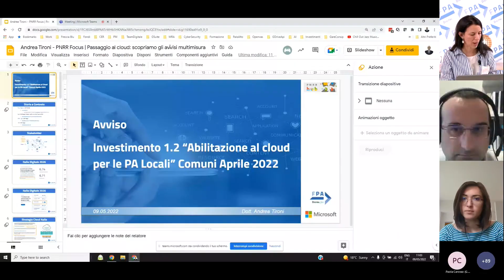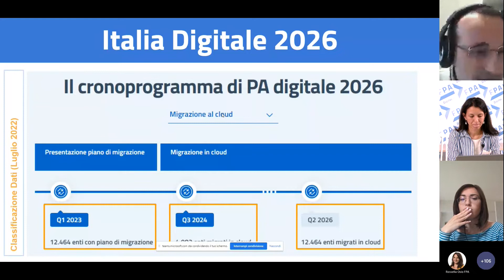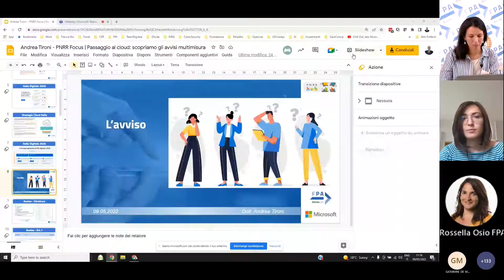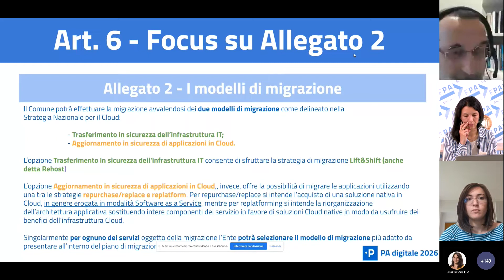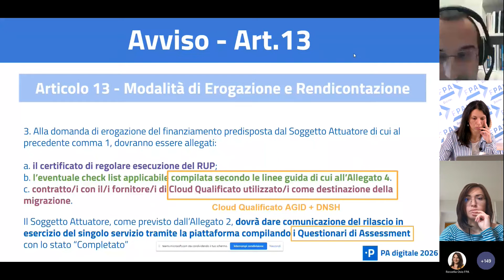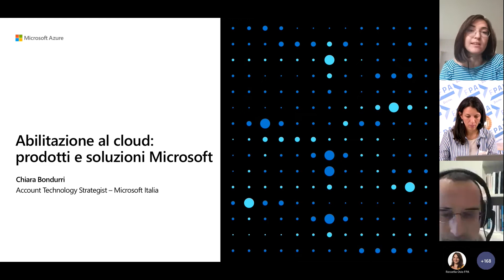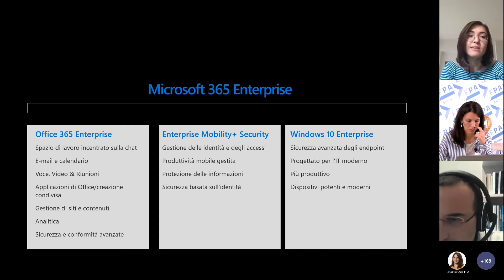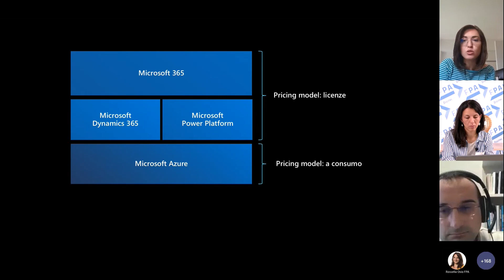PNRR Focus| Passaggio al cloud: scopriamo gli avvisi multimisura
La trasformazione digitale della PA ruota attorno al cloud che per questo rappresenta uno degli obiettivi prioritari del Piano Nazionale di Ripresa e Resilienza. Nella Missione 1 Componente 1 Digitalizzazione, innovazione e sicurezza nella PA il PNRR destina al cloud 1milione di euro e guarda al target di 16.600 enti pubblici interessati, tra Comuni, Scuole e ASL.

“La migrazione al cloud offre l'opportunità di eseguire un'importante revisione e aggiornamento dei processi e delle applicazioni delle PA. Le Amministrazioni sono aiutate in questo percorso con finanziamenti, capacità e riforme” si legge nel PNRR.

Ma come si deve lavorare per censire dati e servizi da migrare? Quali sono i fornitori certificati? Come si accede ai fondi previsti dal PNRR?

PNRR Focus è la serie di webinar organizzati da FPA con la collaborazione di Microsoft volti a supportare i Comuni e le Città nell’individuazione delle opportunità del PNRR in materia di digitalizzazione e ad accompagnarli nell’attuazione.

In questo webinar si approfondiranno le modalità di accesso ai fondi da parte dei Comuni e delle Città previste dal Dipartimento per la Trasformazione Digitale relativamente agli avvisi a valere sull’investimento 1.2 Abilitazione e facilitazione migrazione al Cloud. Con esperti e amministrazioni si ricostruirà il contesto di regolamenti e documenti strategici che ruotano attorno al tema del cloud e la timeline delle attività per rispondere agli avvisi del PNRR.